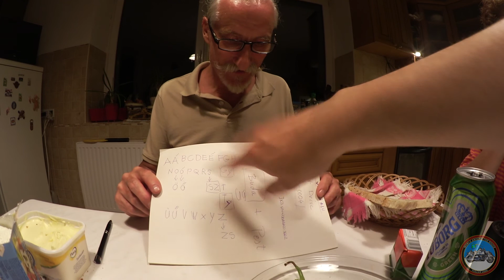VUELTA AL MUNDO EN MOTO | EP.21 | BUDAPEST Y KRAGUJEVAC | HUNGRÍA - SERBIA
En este episodio me desplazo hasta Serbia, pero antes hago una pequeña escala en Hungría. Concretamente en Budapest, donde me recibe Isi y me lleva a dar una vuelta por la cuidad.